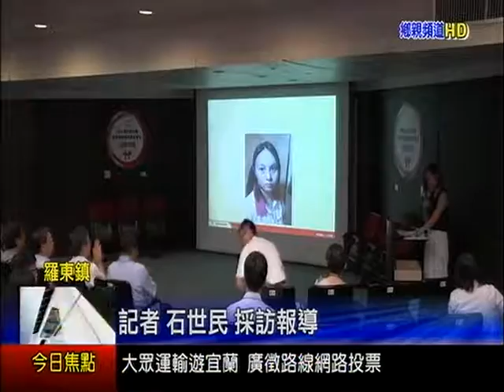博愛頒五十萬獎助學金 35名學子受惠